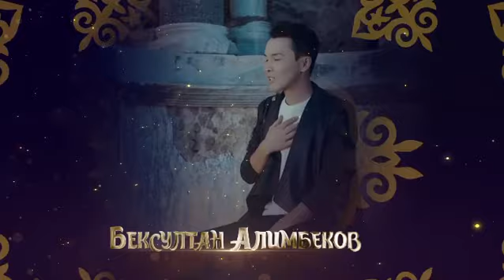Азиз Батыров Туркияда концерт берип жатат